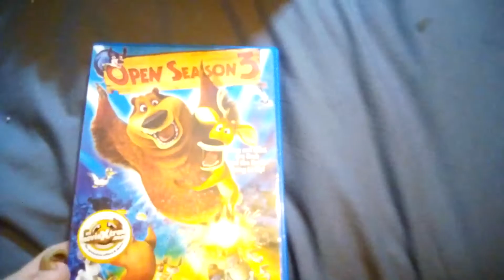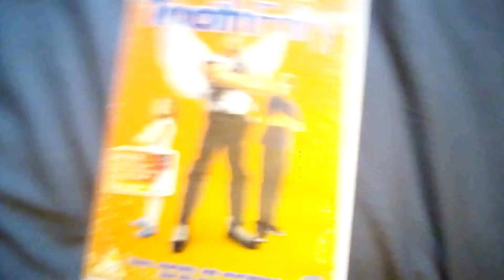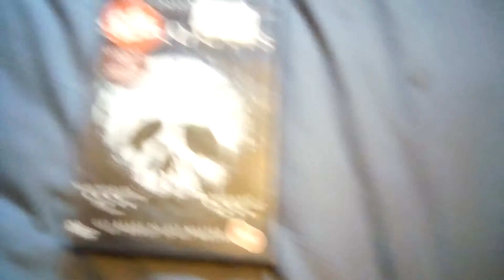DVD dimensions 6th July 2019